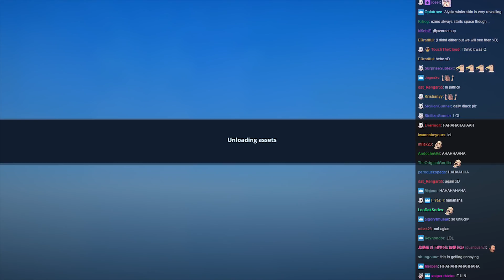Averse | The Leftovers of 2018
2019 here we come

Sauniks - Daemon
Otis McDonald - Complicate Ya
Inova - Disowned
Inova - Isolation